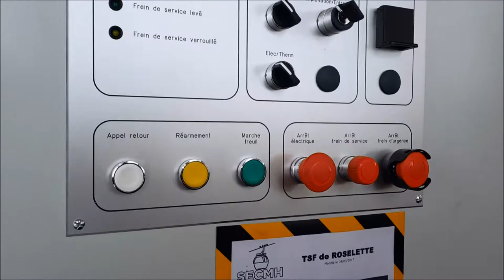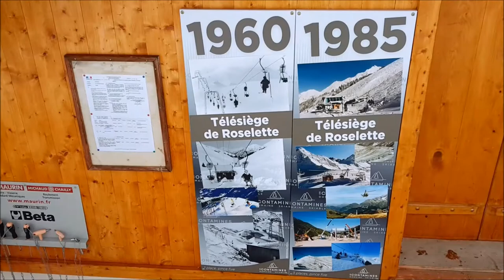7 mars 2018 / Maintenance TSF Roselette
[Nos Métiers / Maintenance RM] Le saviez-vous ?
Ce matin, une opération de maintenance réglementaire a été effectué par nos équipes. Toutes les 500 heures d'utilisation, nous devons déplacer les 194 sièges du télésiège pinces fixes de Roselette.
Et maintenant, c'est reparti jusqu'à la fin de l'hiver

This morning, our team did an important maintenance operation.
Every 500 hours of operation, we have to move the 194 seats of Roselette chairlift.
Now its all good until the end of season ! Good job guys !